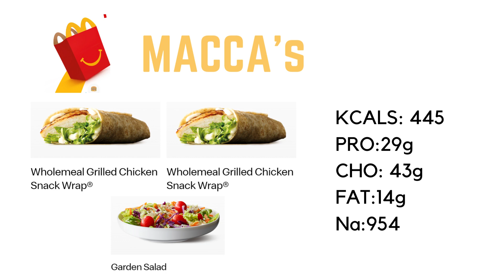Fix Fast Food Fails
Eating at fast food is not a performance nutrition decision, but thinking it doesn't happen is silly. No need to make two bad decisions. Here are some on the fly choices when you get caught out in New Zealand. North Americans you have a lot more choices but the strategies are the same.

If youre struggling with nutrition every day, you need to watch this video. Elite athletes failing at nutrition need to do this